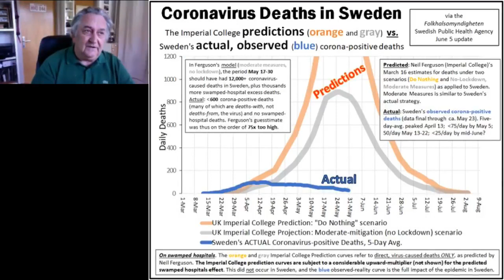Emeritus Professor of Immunology, Beda M Stadler on Covid-19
One of the world's leading experts on Immunology doesn't think Lockdowns are a good idea.